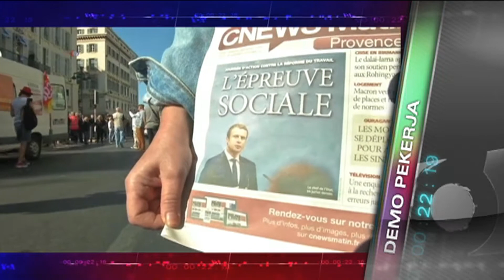Kilas VOA 13 September 2017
PM Bangladesh meminta Myanmar menerima kembali pengungsi Rohingya. Liga Arab desak dialog Kurdistan Irak dengan pemerintah pusat. Demo menolak perubahan peraturan ketenagakerjaan Perancis. Inggris tangguhkan akuisisi seluruh saham Sky oleh Fox.